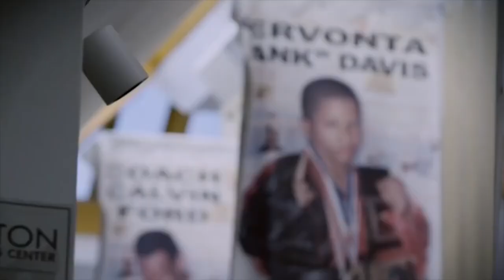Danny Garcia vs Conor Benn After Davis Drop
"Welcome to our boxing news channel - your ultimate destination for all things related to the thrilling world of boxing! Whether you're a die-hard fan or just getting into the sport, our channel delivers up-to-date and comprehensive coverage of the latest happenings in the boxing universe.

From breaking news on upcoming fights, exclusive interviews with renowned fighters and trainers, to in-depth analyses of match-ups and historical moments, we aim to keep you at the forefront of the boxing world.

Expect detailed fight previews, post-fight reviews, rankings, and insights into the strategies employed by top-tier boxers. We cover a wide spectrum of weight classes, tournaments, and championship bouts, ensuring you never miss a beat when it comes to the sweet science of boxing.

Join our passionate community of boxing enthusiasts, engage in discussions, and stay informed about the sport's evolution, its stars, and the stories that make boxing an electrifying and beloved sport worldwide.

Don't miss out on the pulse-pounding action and captivating stories that define the noble sport of boxing.

The highly unlikely clash between Conor Benn and Gervonta Davis has officially fallen through the cracks.

Benn’s promoter Eddie Hearn informed the boxing public on Monday that Davis punted on an offer that was presented.

In recent weeks, Tank has teased a tilt with the second-generation British star. With Davis now out of the picture, former two-division champion Danny Garcia has stepped up to the plate and called out Benn for a potential clash.

“I would love to fight him at 154,” Garcia told YSM Sports Media. “That makes great sense. He wants to fight a big name. Garcia vs. Benn. There ain’t no bigger fight than fighting Danny Garcia. So, I would love that fight.

“Stylistically, that’s a great fight for me, and that’s a fight that I would love at 154, not at 147. They already know what time it is. I don’t duck no smoke. I’m about to change my middle name from ‘Swift’ to ‘Smoke.’”

Garcia (37-3, 21 KOs) said he’d even be open to fighting Benn (23-0, 14 KOs) in the United Kingdom once Benn is cleared to fight on home soil once his ongoing performance-enhancing drug ordeal is settled.

Benn’s last two wins have taken place in the United States.

“If the price is right, I would go anywhere [to fight Benn],” said Garcia. “I watched [the Dobson fight]. I thought he did good. [Dobson] was gritty, though. He fought, he had skills.”

Garcia, a 35-year-old fighter from Philadelphia, has been mostly inactive in recent years, having fought just once since losing to Errol Spence Jr. in 2020.

Garcia beat Jose Benavidez Jr. via majority decision in July 2022. Following the victory, a tearful Garcia opened up to share that he'd been struggling with mental health issues.

The bout marked Garcia’s first at super welterweight after beating the likes of Erik Morales (twice), Amir Khan, Zab Judah, Lucas Matthysse, Lamont Peterson, Paul Malignaggi, Robert Guerrero, and Brandon Rios across 140 and 147 pounds.

Garcia – who considered himself a Hall of Fame fighter even before facing Spence – also has narrow decision losses to Keith Thurman and Shawn Porter.

Benn has been a career-long welterweight but has fought above 147 pounds in his last two fights.

Benn beat Dobson at a 150-pound catchweight and Rodolfo Orozco at 154 pounds before that in September.

and others.
Here you will learn a lot of news about boxers like this: Tyson Fury
Deontay Wilder, Anthony Joshua, Saul Alvarez, Arslanbek Makhmudov, Frank Sanchez, Andy Ruiz, Jared Anderson, Efe Ajagba, Dillian Whyte, Martin Bakole
Joseph Parker, Terence Crawford Naoya Inoue Dmitry Bivol, Jorge Linares , Jack Catterall